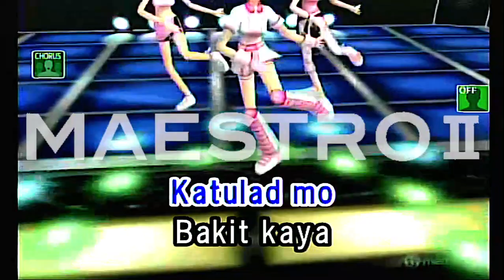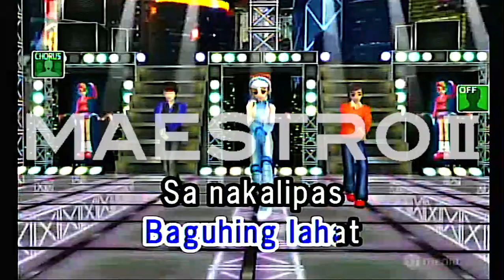Sayang By Claire Dela Fuente Karaoke TJ Media Maestro 2